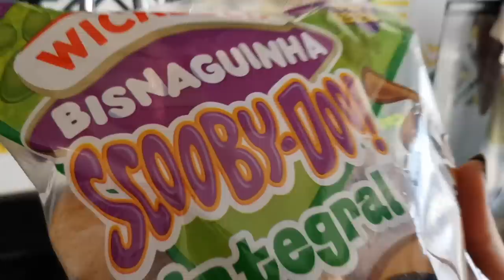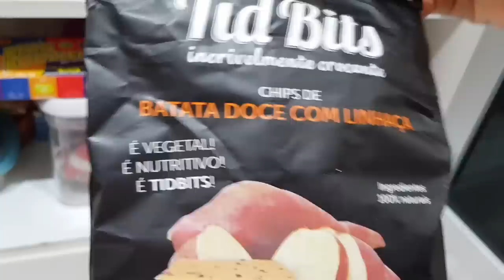COMENDO COMIDAS COM NOSSO SOBRENOME O DIA INTEIRO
No vídeo de hoje, nós comemos apenas comidas que começam com as letras do nosso sobrenome. Quem vocês acham que fez as melhores refeições?